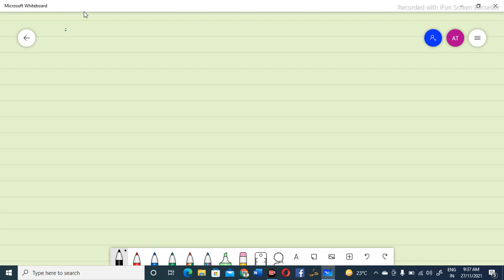vector lecture no3 engineering mathematics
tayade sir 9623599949